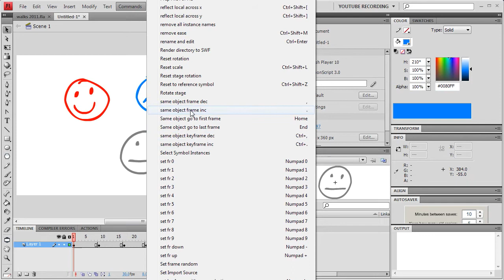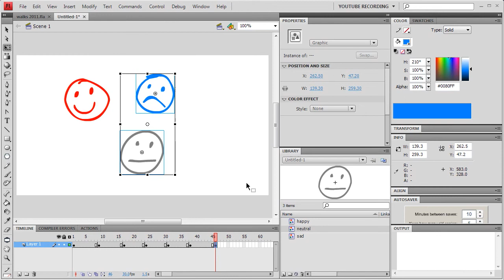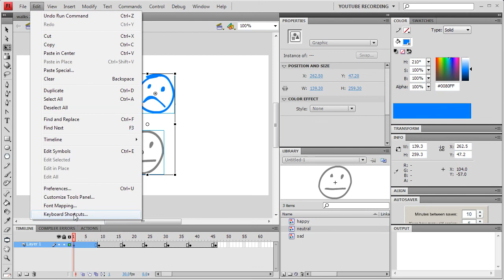How to use my improved frame navigation tools in Flash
A demonstration of the frame navigation tools I created for Adobe Flash.  These are drop-in replacements for the built-in "next frame" and "previous frame" functions normally bound to the angle bracket keys.  The difference is that they keep the same symbols selected between frames, which is a very useful addition.